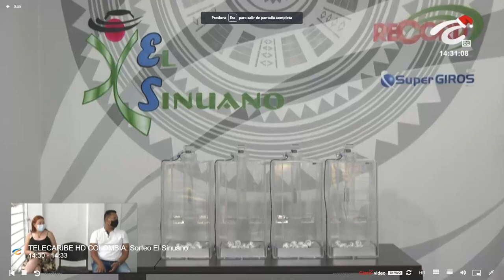Resultado SINUANO DÍA del Jueves 06 de enero de 2022 ✅🥇🔥💰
Hola buenas tardes, te presentamos los resultados de las loterías y chances en Colombia, vamos con el Resultados del Chance Sinuano día del Jueves 06 de enero de 2022.